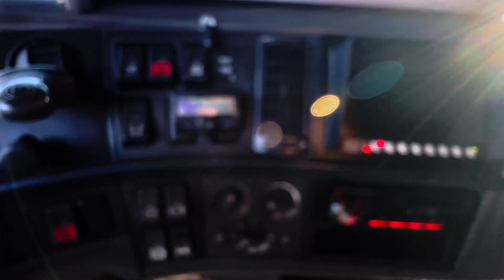VOLVO FH 13 460 XL E5 AUTOMATIC 2010